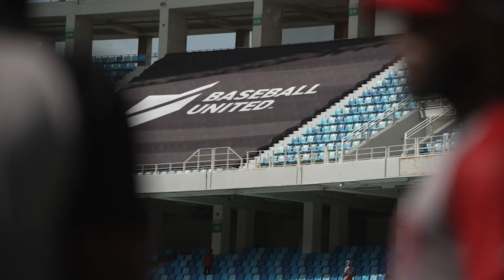Conversations EP4 - Connor Panas, Baseball United, Vladdy + Bo, Tulowitzki Chirps, Dubai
Socials

Check out what we're working on here:
OTU Baseball, coming soon!

0:00 Intro
2:42 Mexico Spring Training
4:05 Baseball United
6:03 All Star Showcase
7:00 Baseball in Dubai
12:00 International Baseball
13:08 Goals for upcoming season
16:40 Home Run Derby with Vladdy and Bo
21:04 Self Confidence and Seizing Opportunities
22:10 Most Memorable Baseball Moment
25:43 Outro